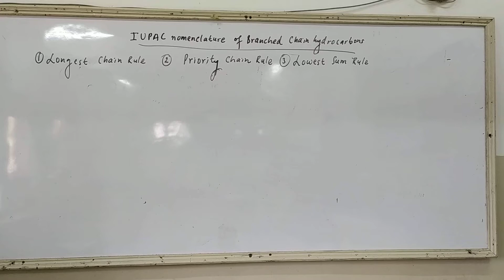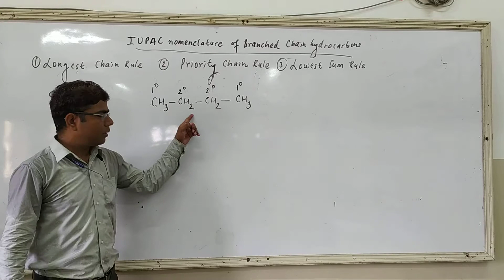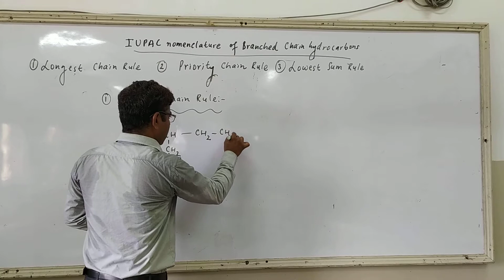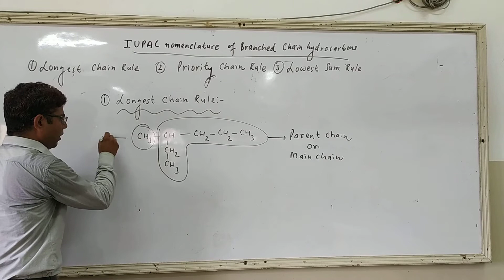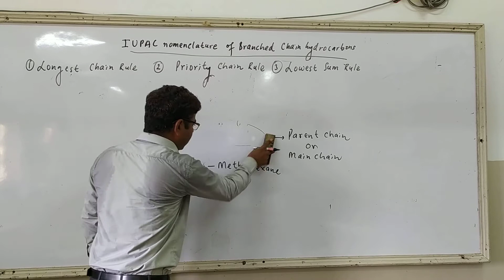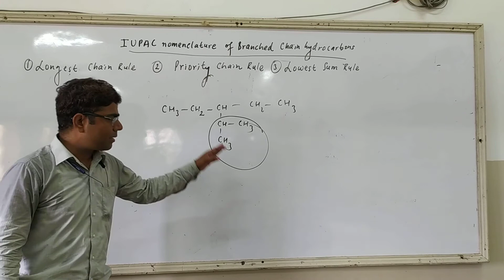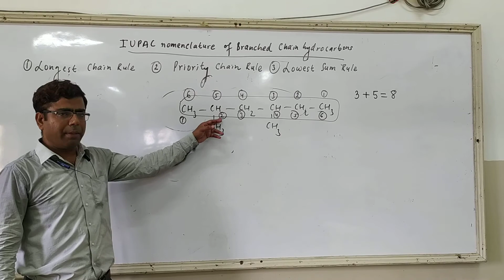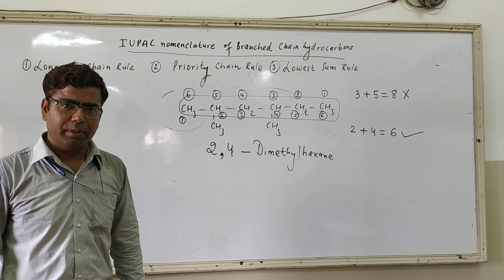Rule for IUPAC nomenclature of Branched chain hydrocarbons